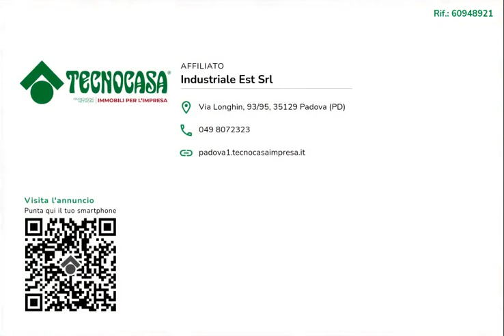60948921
Ufficio di 140 mq in locazione in zona Padova Uno (PD).